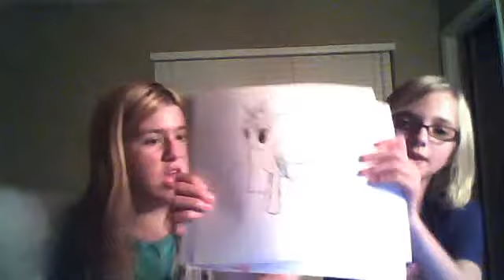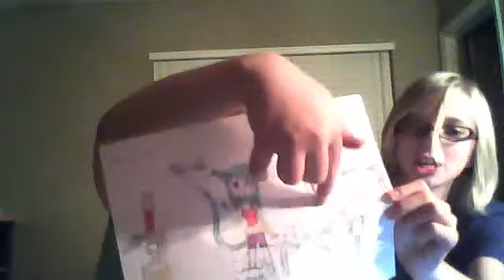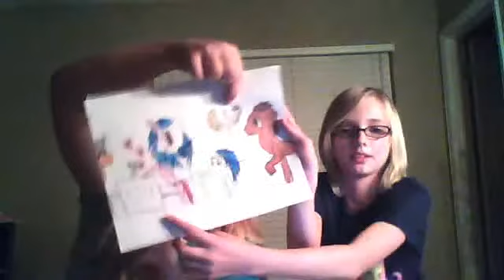Channel introducion (like a baws)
Oh hi im Flare and this is my intro. YAY. I used to be of Tristenclan but i forgot the password.